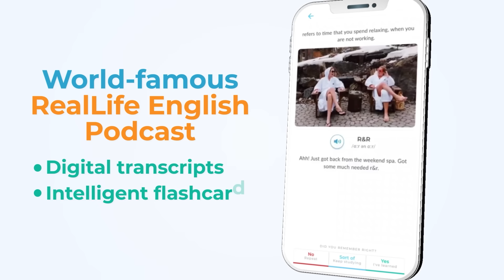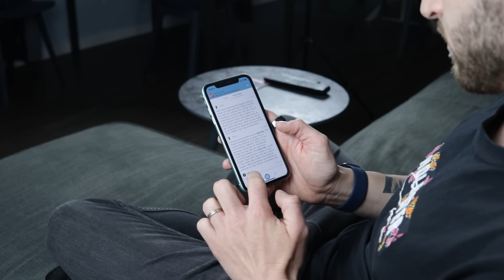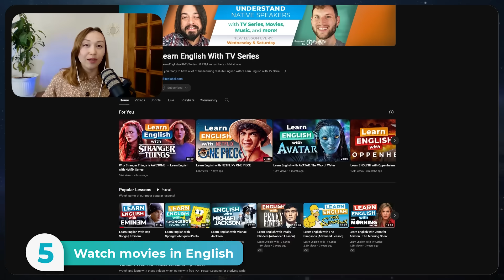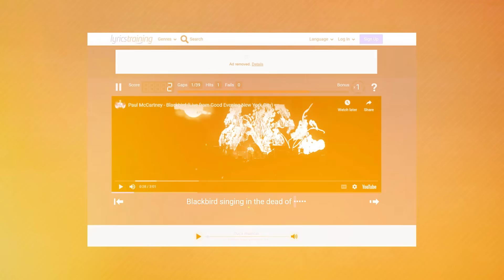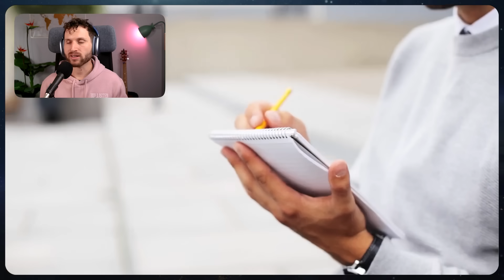Improve Your English 20+ MINUTES a Day — The Perfect STUDY PLAN for You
Today, we'll give you two Study Plans for you to take your English to the next level, even if you only have 20 minutes a day!

► Listen to the 𝗙𝗨𝗟𝗟 𝗘𝗣𝗜𝗦𝗢𝗗𝗘 (Ep. 368) of this Podcast on the RealLife App

0:00 What you'll learn in this lesson
0:55 Ksenia's learning quest
7:22 Try this tool to develop your English speaking skills
8:19 Ethan's simple strategy
13:28 Done watching the lesson. What to do next?